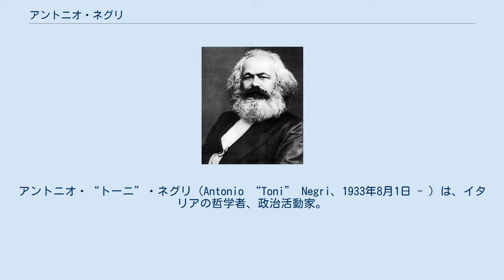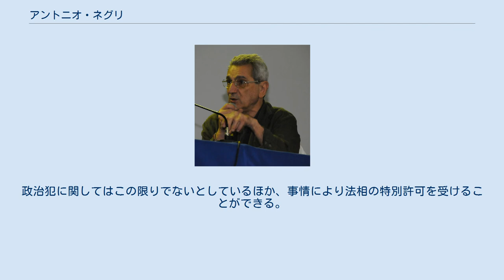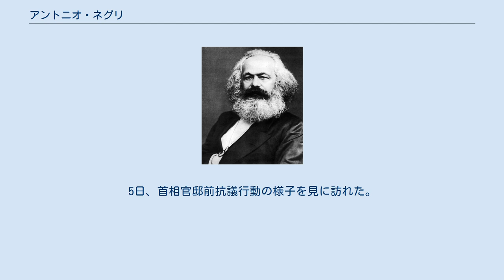アントニオ・ネグリ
アントニオ・“トーニ”・ネグリ（Antonio “Toni” Negri、1933年8月1日 - ）は、イタリアの哲学者、政治活動家。
パドヴァ大学、パリ第8大学などで教鞭を執る。
 主にスピノザやマルクスの研究で知られる。
 マイケル・ハートとの共著『〈帝国〉』では、グローバリゼーションの進展に伴い出現しているこれまでとは異なる主権の形態を〈帝国〉と捉えた。
〈帝国〉の特徴は、その脱中心性かつ脱領域性にあり、アメリカが現代世界で特権的地位を占めていることを認識しつつも、世界はアメリカによって支配されているといった「アメリカ帝国」論とは一線を画する理解を示している。
 私たちの基本的な前提はこうなる。
すなわち、主権が新たな形態をとるようになったということ、しかも、この新たな形態は、単一の支配論理のもとに統合された一連の国家的（ナショナル）かつ超国家的（スプラナショナル）な組織体からなるということ、これである。
この新しいグローバルな主権形態こそ、私たちが〈帝国〉と呼ぶものにほかならない。
〔…〕帝国主義とは対照的に、〈帝国〉は権力の領土上の中心を打ち立てることもなければ、固定した境界や障壁にも依拠しない。
〈帝国〉とは、脱中心的で脱領土的な支配装置なのであり、これは、そのたえず拡大しつづける開かれた境界の内部に、グローバルな領域全体を漸進的に組み込んでいくのである。
〔…〕じっさいいかなる国民国家も、今日、帝国主義的プロジェクトの中心を形成することはできないのであって、合衆国もまた中心とはなりえないのだ。
帝国主義の時代は終わった。
 — アントニオ・ネグリ、マイケル・ハート、『〈帝国〉』pp.4-6。
 マルチチュードとは何か。
グローバル化に伴い登場しつつある、国境を越えたネットワーク状の権力‹帝国›。
この新しい権力の形成途上で生じる終わりなきグローバル戦争状態への抗議運動は、それぞれの特異性を保ちながらも、共通のネットワークを創りあげる。
権力と同型の、ネットワーク状の形態で闘う多種多様な運動の先に、グローバル民主主義を推進する主体＝マルチチュードの登場を予見する。
‹帝国›論の新たなる展開、ついに日本語版登場！ — アントニオ・ネグリ、マイケル・ハート『マルチチュード』‹帝国›時代の戦争と民主主義　表紙見返し ヴェネト州パドヴァ生まれ。
オートノミズムの指導者として知られていたが、1979年4月7日、赤い旅団によるアルド・モーロ元首相誘拐暗殺を含む多くのテロを主導した嫌疑で逮捕・起訴された。
その後、事件への直接の関与や旅団との関係は無かったことが明らかになるも、1960年代から逮捕に至るまでの言論活動や過激な政治運動への影響力の責任を問われる形で有罪とされた。
 裁判中の1983年、イタリア議会選挙に獄中立候補し当選。
議員の不逮捕特権により釈放されるも数か月後に特権を剥奪され、直後にフランスに逃亡・亡命した。
フランスで活発な研究・執筆活動を続けていたが、1997年7月1日、刑期を消化するために自主的に帰国し、収監された。
その後、数年をかけて処遇が緩和され、6年後の2003年4月25日に釈放となった。
 日本の財団法人国際文化会館の招きで2008年3月20日に来日し、2週間の滞在中に東大・京大・東京芸大の3大学で、グローバル化時代の労働問題などをテーマに講演する予定だった。
しかし、3月17日、日本国外務省から7月の洞爺湖サミットを控えて入国管理が厳しくなっており、ビザを申請するよう説明を受けた。
入管法では、国内外の法律に違反し1年以上の懲役や禁錮刑を受けた外国人の入国を禁じている。
政治犯に関してはこの限りでないとしているほか、事情により法相の特別許可を受けることができる。
しかしこの場合、現地の日本大使館にビザ申請し、過去の資料をもとに本人から話を聞くなどの審査を経る。
数日間で出る可能性はきわめて低いため、今回の来日日程にあわせるのは難しくなり、断念せざるを得ない状況に追い込まれた。
これに対し、3月24日ネグリの講演会でパネリストとして参加する予定だった東大の姜尚中教授や神戸大の市田良彦教授のほか、東京芸大、京大、阪大、お茶の水女子大など計8大学の研究者19人が「来日直前にビザ申請などを要求したのは事実上の入国拒否...